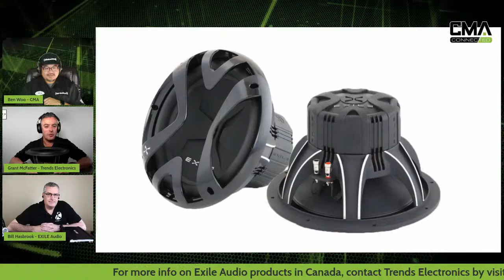CMA CONNECTED | Exile Audio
Made popular by their marine audio products, Exile Audio is back to CANADA in full force! Distributed exclusively by Trends Electronics, Exile Audio represents a complete line of both marine and mobile audio gear. Join Bill Hasbrook and Grant McFatter as they walk us through what’s available now from Exile Audio!